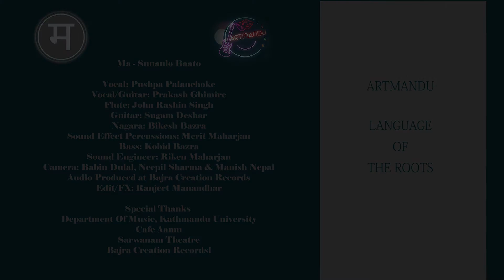Ma - Sunaulo Baato [Live] || ARTMANDU - Language of the Roots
Artmandu Language of the Roots presents
Ma - Sunaulo Baato

Vocal: Pushpa Palanchoke
Vocal/Guitar: Prakash Ghimire
Flute: John Rashin Singh
Guitar: Sugam Deshar
Nagara: Bikesh Bazra
Sound Effect Percussions: Merit Maharjan
Bass: Kobid Bazra
Sound Engineer: Riken Maharjan

Camera: Babin Dulal, Neepil Sharma & Manish Nepal
Audio Produced at Bajra Creation Records
Edit/FX: Ranjeet Manandhar

Special Thanks
Department Of Music, Kathmandu University
Cafe Aamu
Sarwanam Theatre
Bajra Creation Records